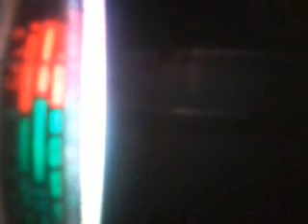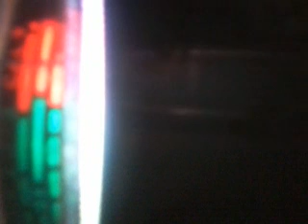439ʻs Crispy Audio/4-0, and Blazer....